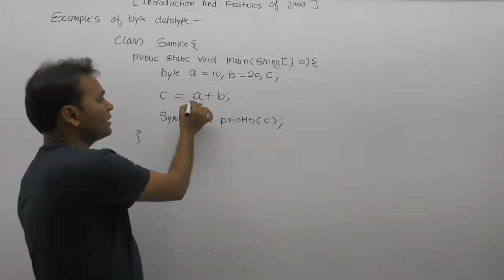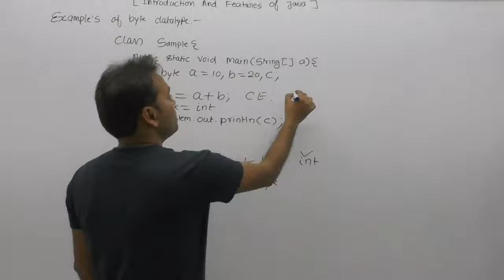Examples Of Byte |Part98| Core Java By Java Professional